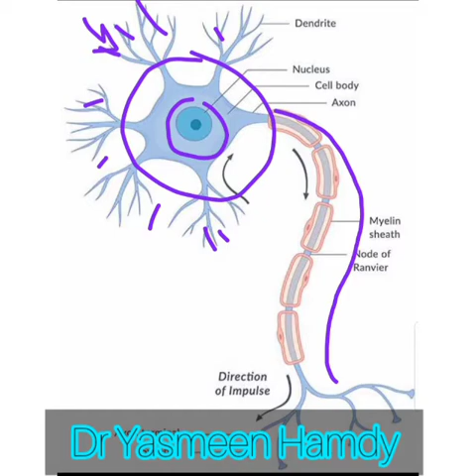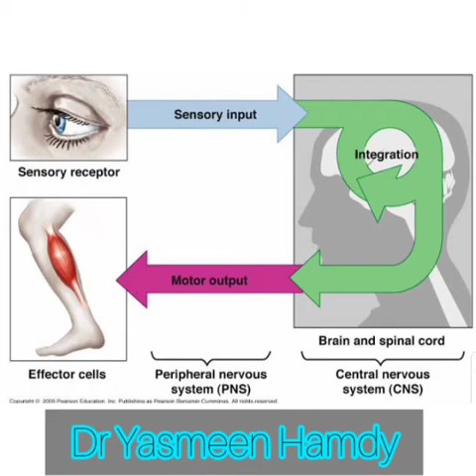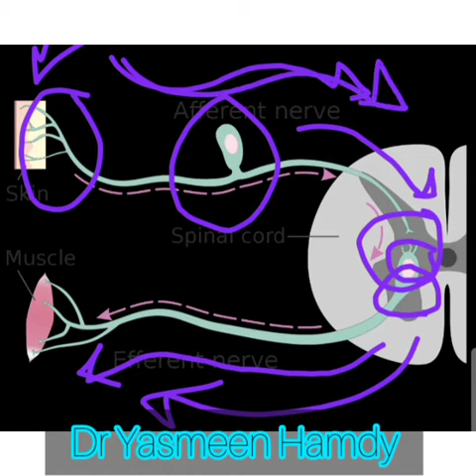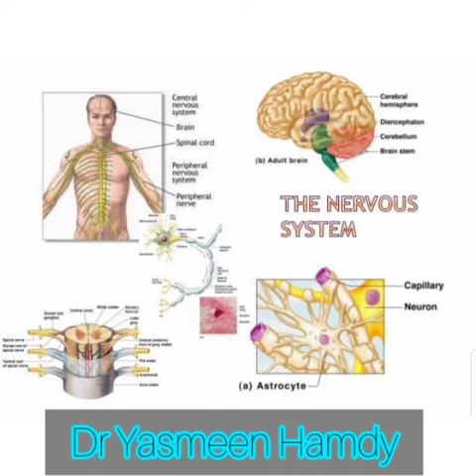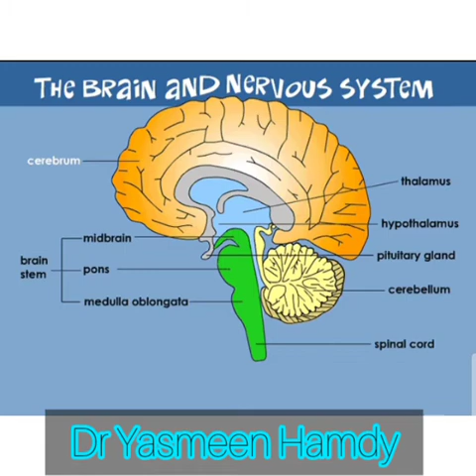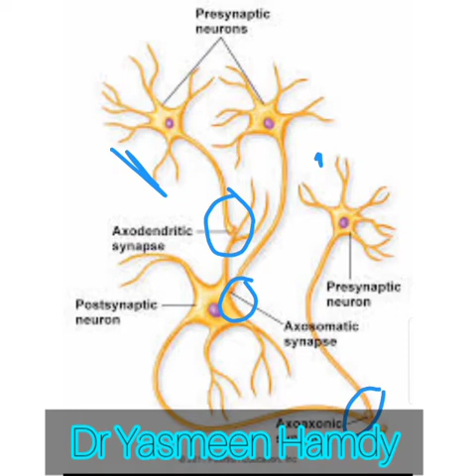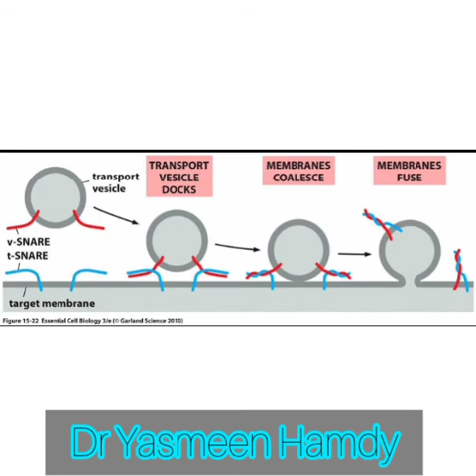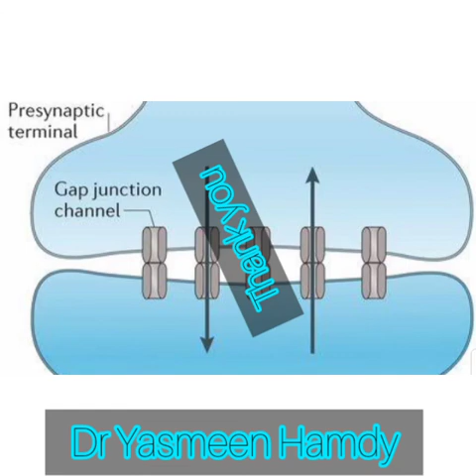🖤 physiology 🖤 CNS 🖤 introduction & synapses (part 1) 🖤